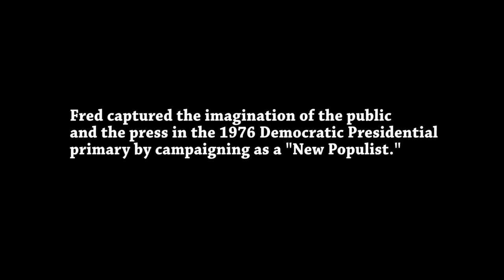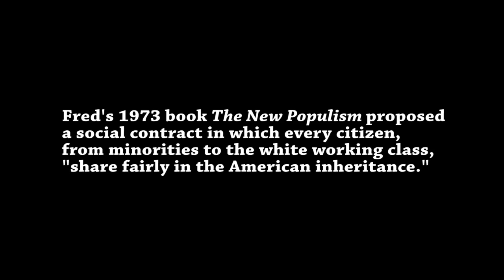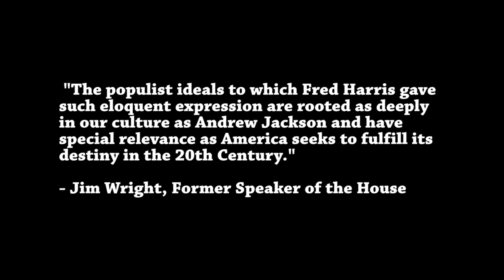Fred Harris Populist's Prayer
Former Oklahoma Senator and two time U.S. Presidential candidate Fred Harris, aka The Populist Godfather, sings Comanche songs on his 86th birthday.